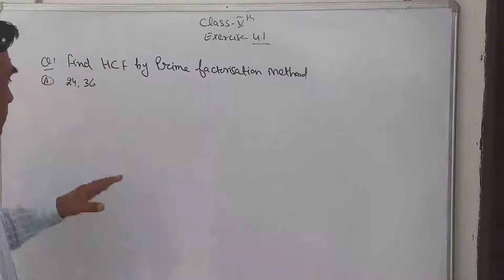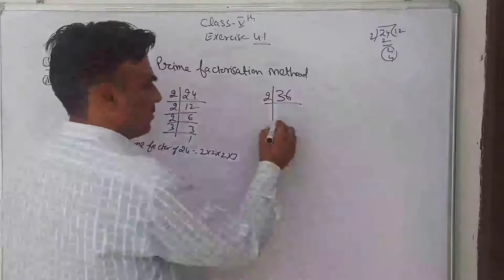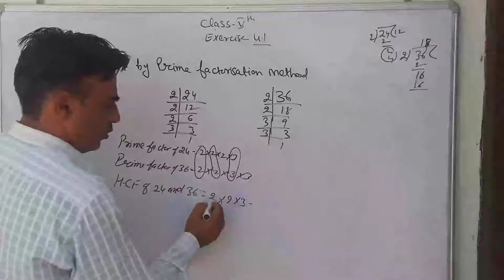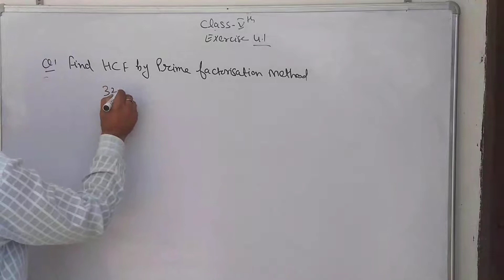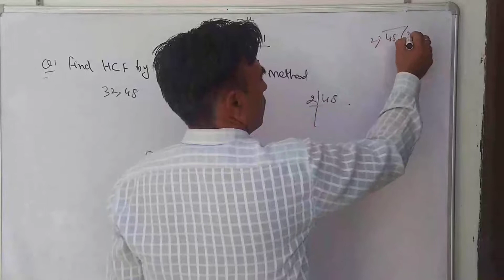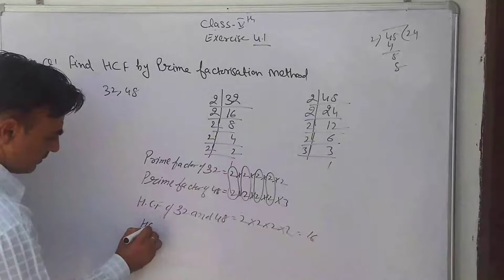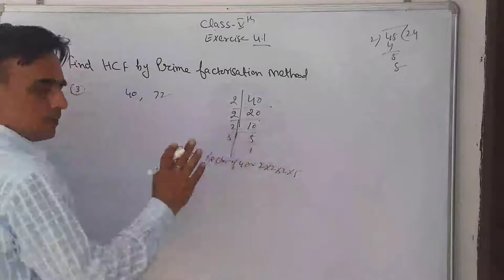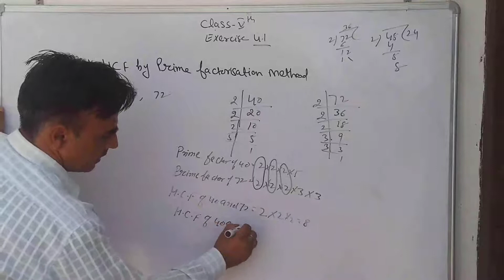5th class math exercise 4.1